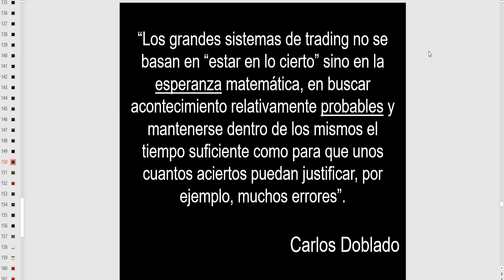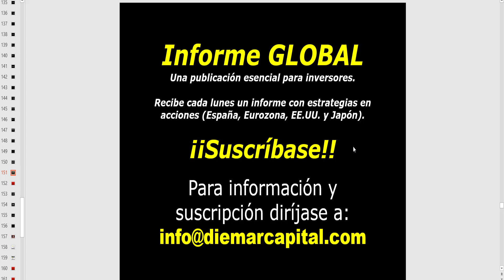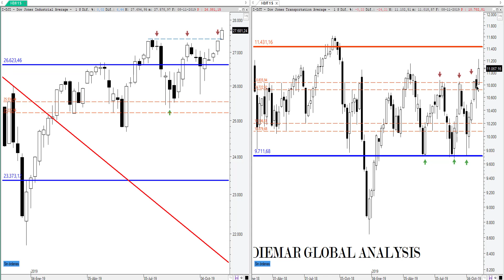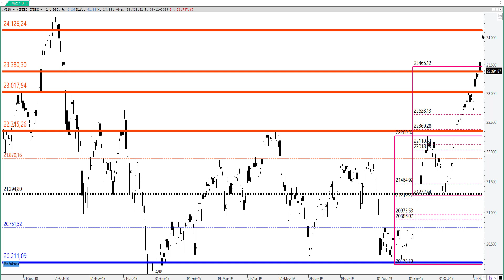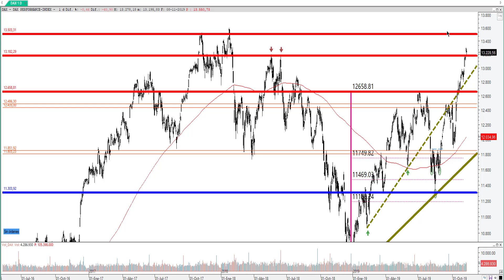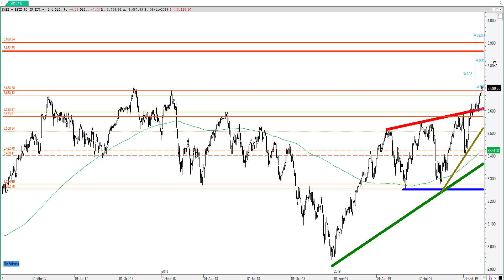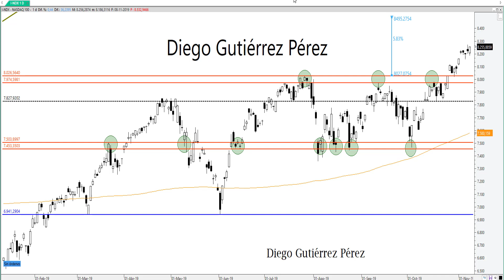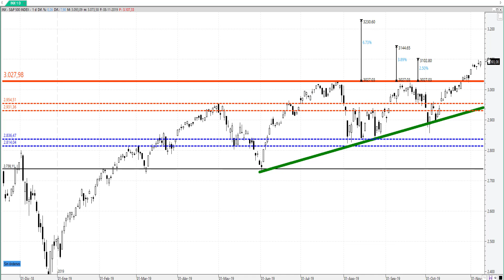Análisis Técnico de Índices Bursátiles. (10/11/19).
Análisis Técnico del S&P 500, DAX 30, EURO STOXX 50, DOW JONES INDUSTRIAL, NIKKEI 225, FTSE 100 y NASDAQ 100. En esta semana el Nikkei 225  alcanzaba el objetivo propuesto. Además, veremos que niveles hay que vigilar en la próxima semana, tanto si vamos a medio como a corto plazo.